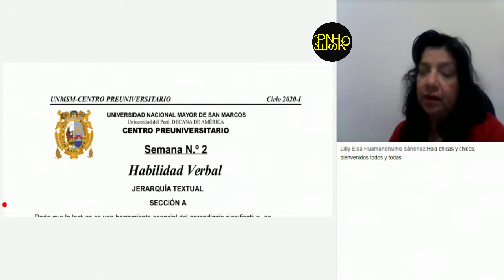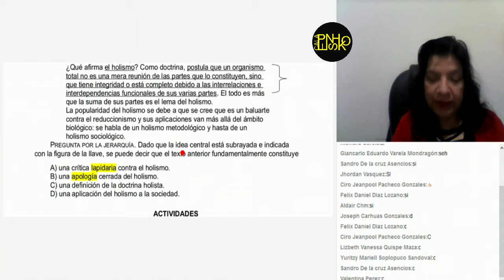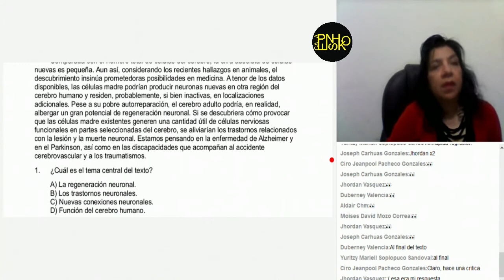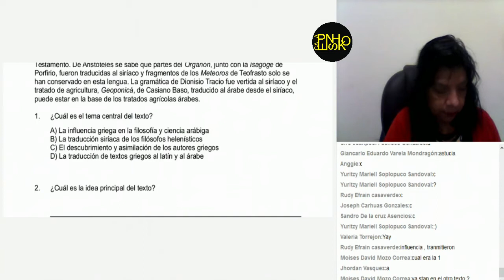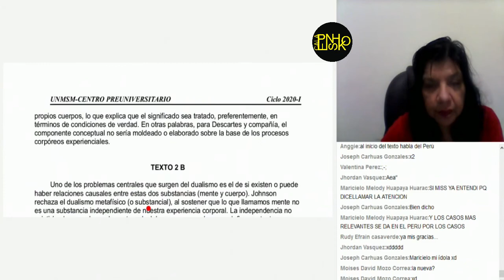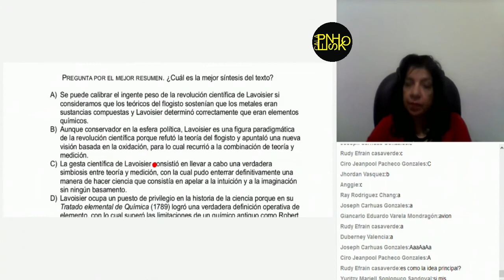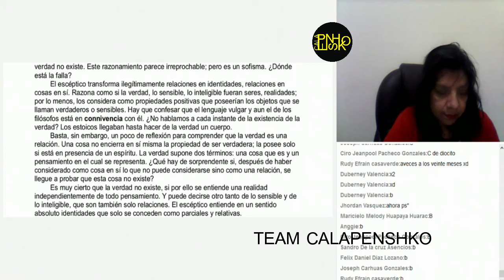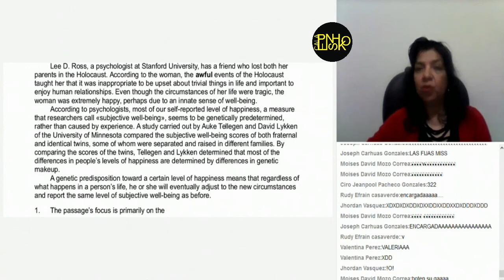H. VERBAL SEMANA 2 PRE SAN MARCOS 2020 I ¨X¨📚🖥️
Semana 2
Ciclo: 2️⃣0️⃣2️⃣0️⃣ 1️⃣
📚Curso: H. Verbal
📌Tema: Jerarquía Textual.
Profesor👨🏻‍🏫:  Lili Huamachuco.
🌐Extra "Libro CEPUSM 6ta Edición"